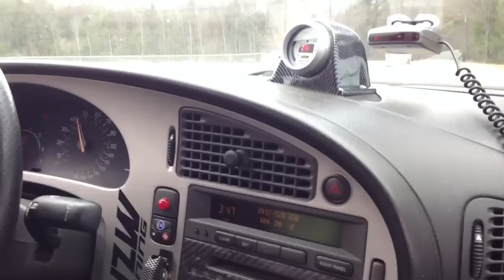2004 Saab 9-5 Aero - Holset HX35 Turbo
Holset powered